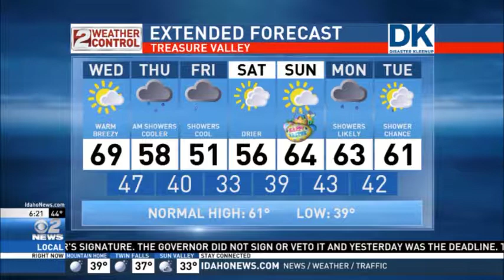Idaho AM Weather Apr 12